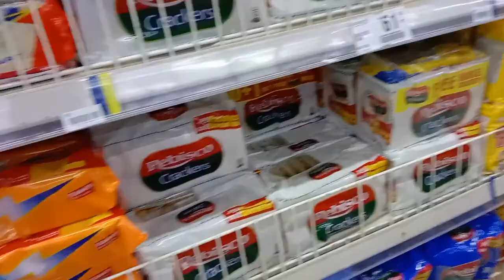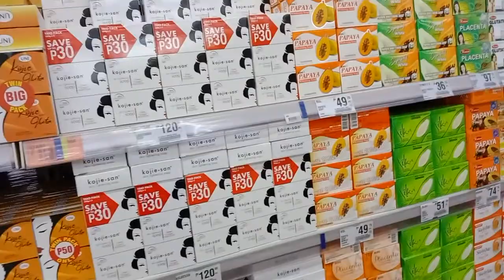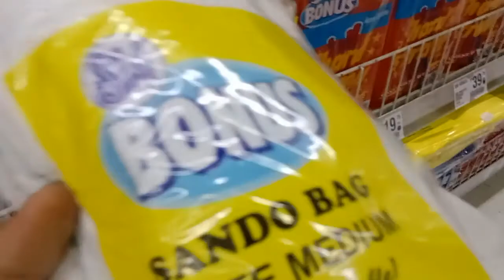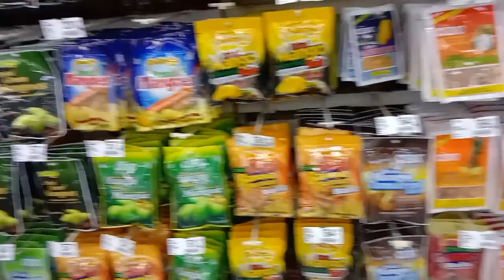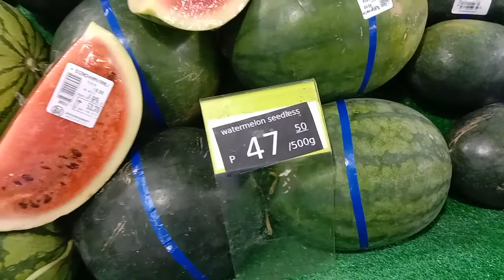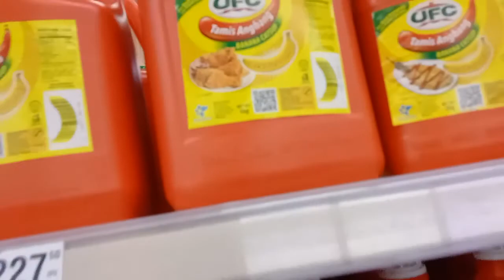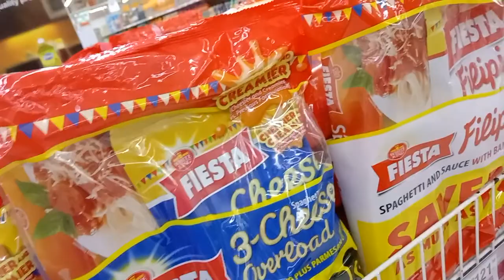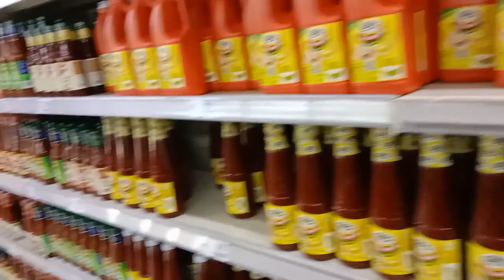SM Hyper Market Tandang Sora...